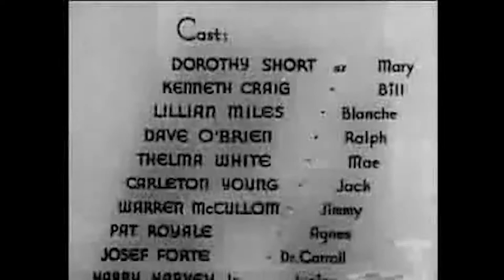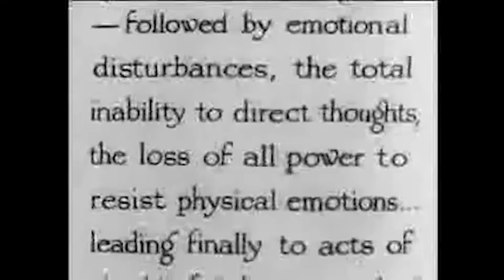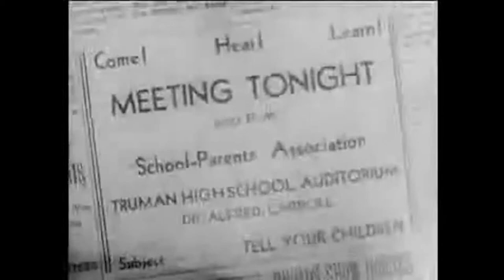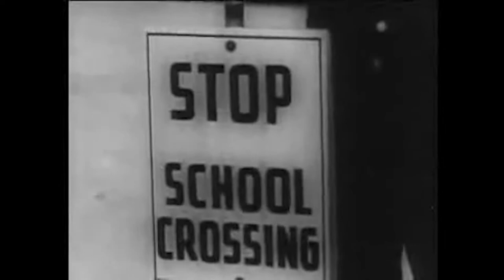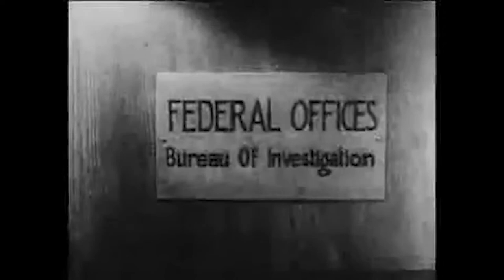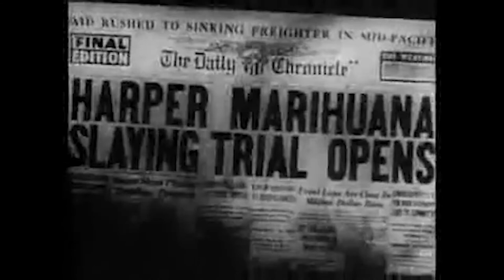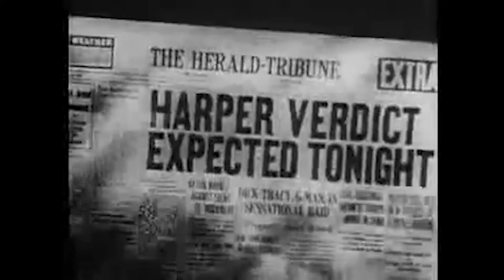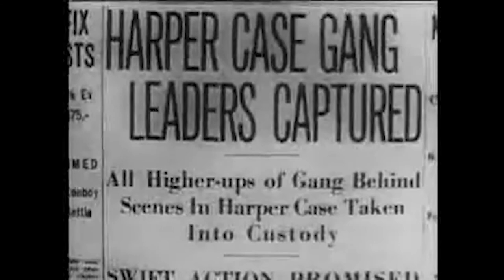Reefer Madness (1936) [CULT] [EXPLOITATION] - FULL MOVIE - ENHANCED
Considered THE archetypal sensationalized anti-drug movie, but it's really an exploitation film made to capitalize on the hot taboo subject of marijuana use. Like many exploitation films of the time, "Reefer Madness" tried to make a quick buck off of a forbidden subject while skirting the Motion Picture Production Code of 1930. The Code forbade the portrayal of immoral acts like drug use. (The illegal drug traffic must not be portrayed in such a way as to stimulate curiosity concerning the use of, or traffic in, such drugs; nor shall scenes be approved which show the use of illegal drugs, or their effects, in detail.) The film toured around the country for many years - often being re-edited and re-titled ("Tell Your Children", "Dope Addict", "Doped Youth", "Love Madness", "The Burning Question"). It was re-discovered in the early 1970s by NORML (National Organization for the Reform of Marijuana Laws) and screened again as an example of the government's demonization of marijuana. NORML may have been confused about the film's sponsorship since one of the film's distributors, Dwain Esper, testified to the Arizona Supreme Court that "Reefer Madness" was not a trashy exploitation film but was actually sponsored by the U.S. Government - a convincing lie, but a lie nonetheless. That being said, the film is still quick enjoyable since it dramatizes the "violent narcotic's ... soul destroying" effects on unwary teens, and their hedonistic exploits enroute to the bottom. You can find more information regarding this film on its IMDb page. Also, if you are interested in the rich, uniquely American history of exploitation films, there are two excellent books on the subject: "Forbidden Fruit - The Golden Age of the Exploitation Film", Felicia Feaster and Bret Wood, Midnight Marquee Press, 1999. "Bold! Daring! Shocking! True! A History of Exploitation Films, 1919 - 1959" Eric Schaefer, Duke University Press, 1999.

Reefer Madness (originally made as Tell Your Children and sometimes titled as The Burning Question, Dope Addict, Doped Youth and Love Madness) is a 1936–1939 American propaganda exploitation film revolving around the melodramatic events that ensue when high school students are lured by pushers to try cannabis (drug)—from a Hit and run (vehicular), to manslaughter, suicide, attempted rape, and descent into insanity due to marijuana addiction. The film was directed by Louis J. Gasnier and starred a cast composed of mostly unknown bit actors.